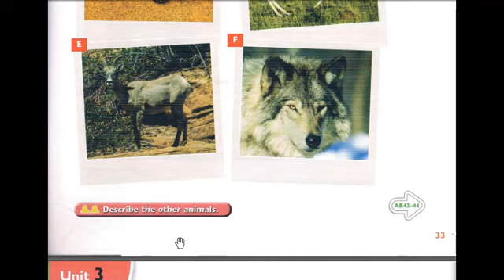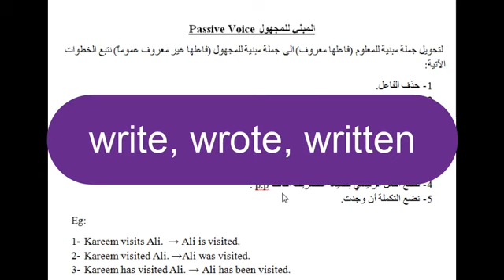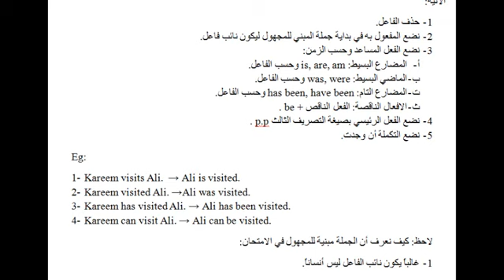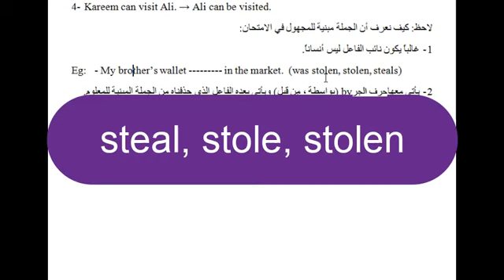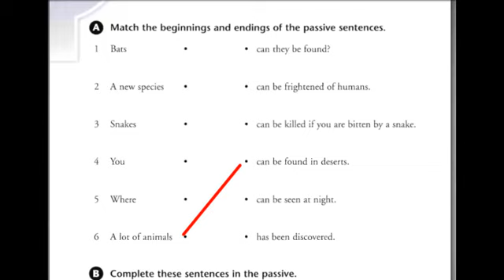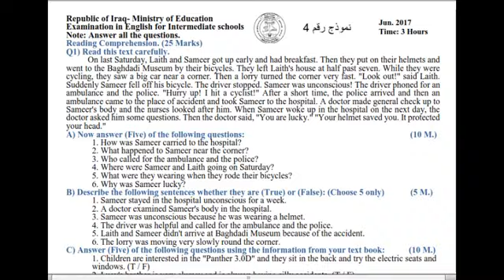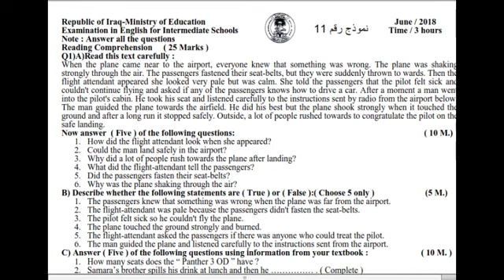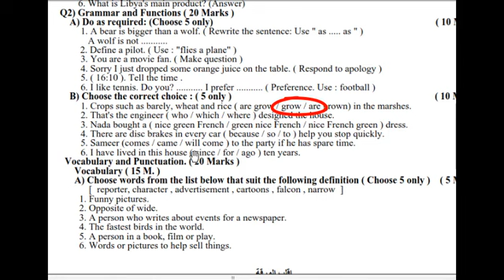اللغة الانكليزية الثالث المتوسط / القواعد (19): المبني للمجهول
المحاضرة رقم (19) من دروس القواعد وهي عن: المبني للمجهول
رابط قناة التلكرام (مجموعة دروس اللغة الإنكليزية للصف الثالث المتوسط ٢٠٢٠)

الثالث المتوسط
الوحدات الداخلة في الامتحان الوزاري لمادة اللغة الانكليزية
 للصف الثالث المتوسط للعام الدراسي 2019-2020

◾الوحدة الاولى
◾الوحدة الثانية
◾الوحدة الثالثة
◾الوحدة الرابعة

الانشاءات :
١.انشاء الوحدة الاولى ( ايميل وصف صديق)
٢. انشاء الوحدة الثانية ( ايميل دعوة صديق )
٣.انشاء الوحدة الثالثة ( الحياة البرية )
٤ .انشاء الوحدة الرابعة ( اكتب عن حياتك )

قطع الكتاب:
1. Car of the year (Panther 3.0D)
2. A TV comedy
3. What is your hobby?
4. The fastest living things
5. Life on the marshes
6. Ibrahim's life story

القصص story time
1.Lucky customer 50
(الزبون المحضوظ ٥٠ )
2.Things happen in nature
for a reason
( اشياء تحصل في الطبيعة لسبب